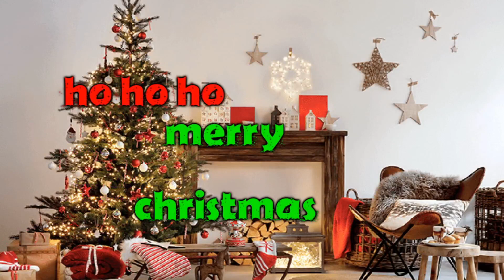Kerst GMR #3/13 - PhantasiaCraft Chrismas! 1/2